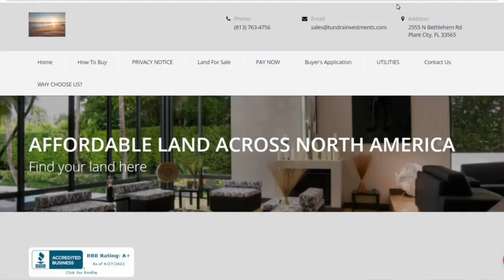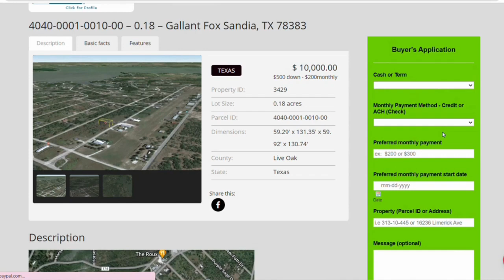Gallant Fox Sandia, TX 78383 Live Oak County (Lake Corpus Christi)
Cash or Terms
$500 down - $200monthly

Lot Size: 0.18 acres
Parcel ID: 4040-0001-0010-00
Dimensions: 59.29' x 131.35' x 59. 92' x 130.74'
County: Live Oak
State: Texas

Just a block or so from the lake in Lake Vista Subdivision…Your piece of the countryside awaits. Build your dream house here. Wooded Lots in the Lake Vista Subdivision – Easy access to Lake CC , Subdivision has community water and overhead utilities available , Several areas near for swimming and boating with launches and pier available. The community offers the Arrowhead Airstrip (dirt), General Store, Cafe, Police Station and a Volunteer Fire Department. Lots of potential for your dream home and experiences to enjoy!!

In house financing available! as low as $500 down – $200 monthly
Down is non-refundable

WHY Buy Land from us?
WITH TUNDRA INVESTMENTS, WE MAKE IT EASY AND AFFORDABLE TO OWN LAND.
WE OFFER :

EASY, NO-HASSLE TRANSACTIONS
NO PRE-PAYMENT PENALTY
LOW MONTHLY PAYMENTS
BBB ACCREDITED BUSINESS

Status: Available
GPS (Center) at the road: 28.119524, -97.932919
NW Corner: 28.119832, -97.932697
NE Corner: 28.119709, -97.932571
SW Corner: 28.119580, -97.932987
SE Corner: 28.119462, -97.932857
Legal Description: LAKE VISTA 8 BLK 1 LOT 10
Road Access: Paved Road
Power: City Power Available
Water: City Water Available
Sewer: Septic Required
Zoning: No Zoning
RV Living Allowed?: YES
Mobile Home Living Allowed?: YES
Manufactured Home Living Allowed?: YES
Taxes Per Year?: $18.00
Conveyance: Warranty Deed
Type: TEXAS